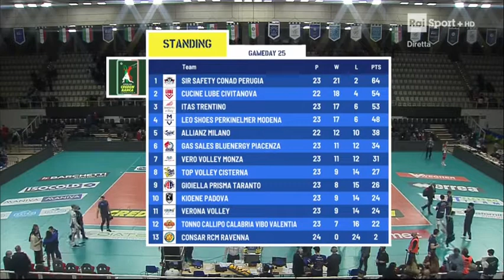Interviste dopo Trento Milano da raisport